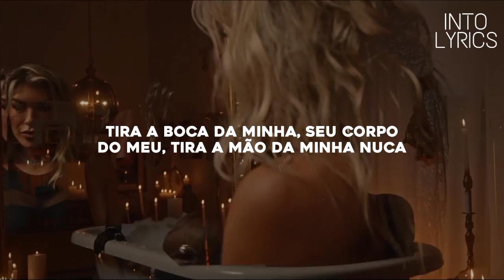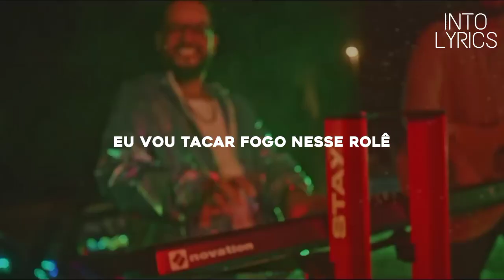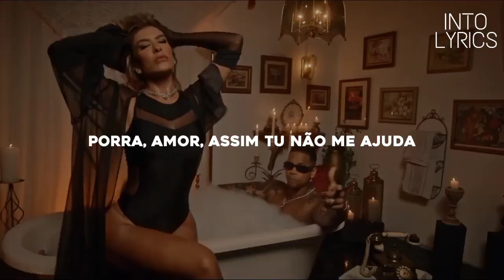Cama Repetida - Léo Santana, Zé Felipe (Vídeo Oficial) [Letra/Legendado]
Artistas: Léo Santana e Zé Felipe

⚠️ O Canal Into Lyrics têm o objetivo de trazer letras e traduções de músicas.

📄Direitos Autorais:
Léo Santana, Zé Felipe e aos demais responsáveis por essa obra.

(Procurar)

cama repetida leo santana e ze felipe, ze felipe e leo santana, virginia e lore, cama repetida ze felipe, pop, funk, legenda de música, legendado, letra, lyrics, música, música 2023